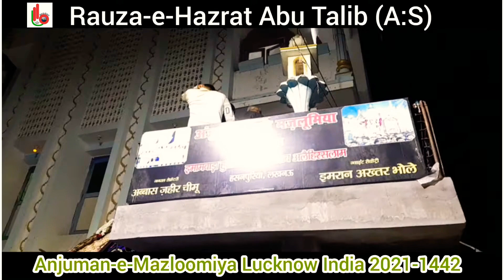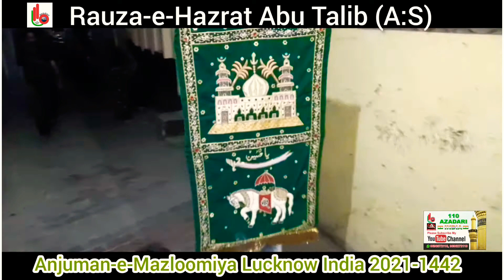20 Ramzan Qadeem Taboot-e-Ameer-Ul-Momineen Ali| Ibne AbuTalib(A.S) Anjuman-e-Mazloomiya Lucknow